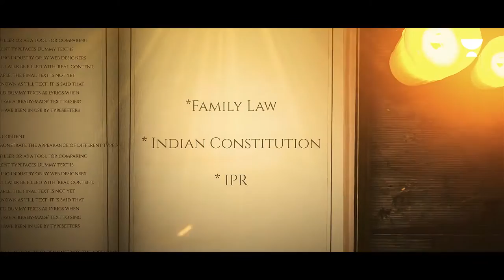The Law Guru: The Biggest Launch Ever!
You have always heard him but never seen
He teaches all the Below Subjects

* CrPc
* Law of Torts
* Cyber Law
* Family Law
* Indian Constitution
* IPR
* Indian Penal Code, 1860
* Labour Law
* Jurisprudence
* Law Informative Videos
* Administrative Law
* Legal reasoning
* Landmark Case Laws